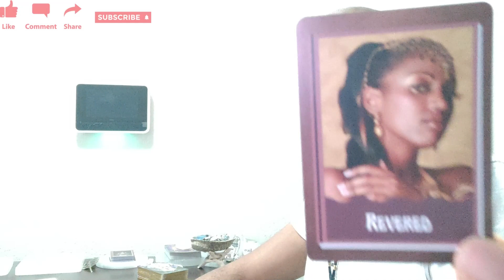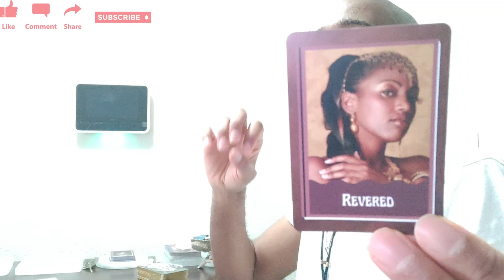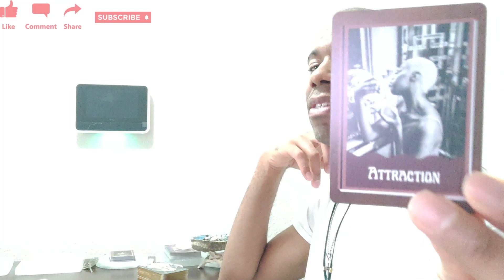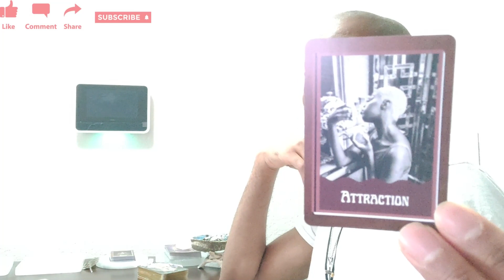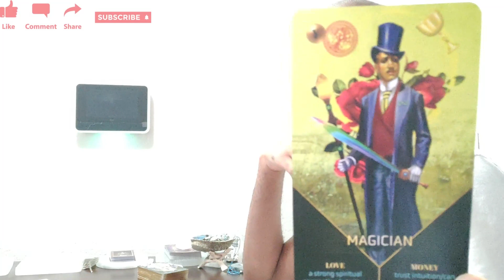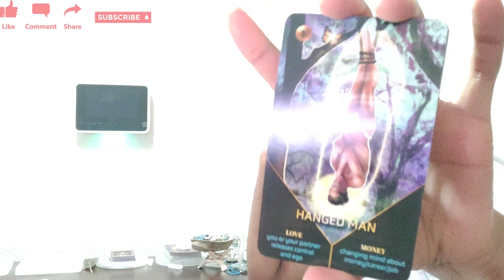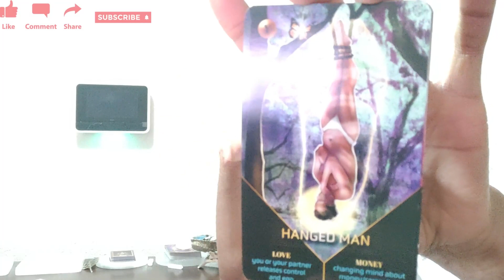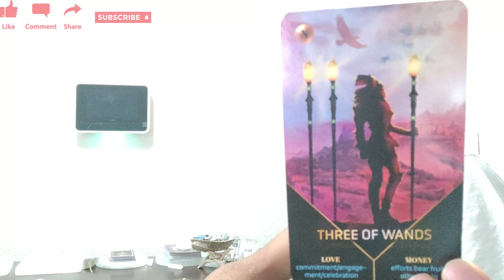V573TC Capricorn August 2023 Tarot You Hypnotize People Everywhere You Go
People appreciate you more than you may think. Take what resonates and leave what doesn't. Be blessed!